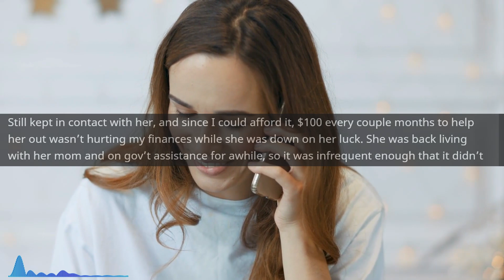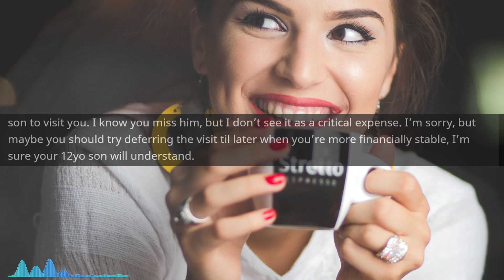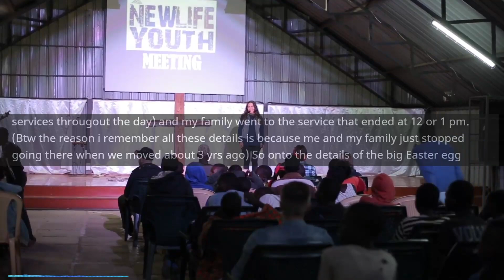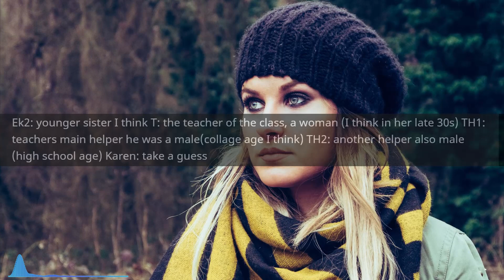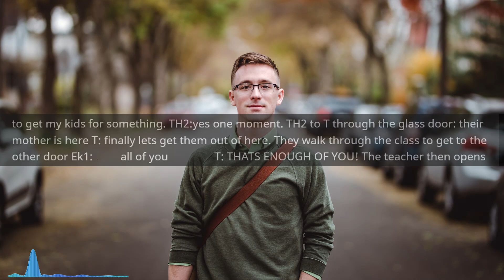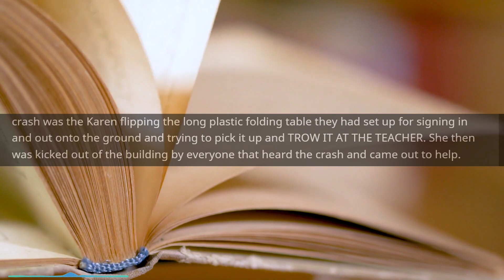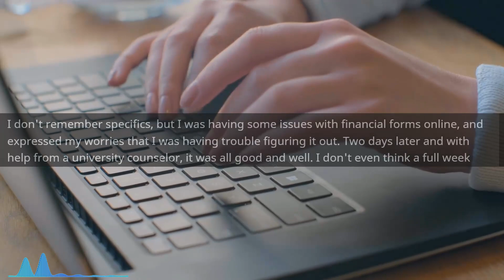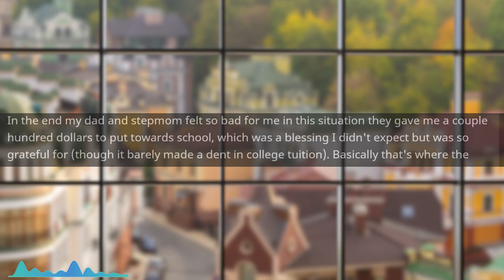Entitled Mom DEMANDS My Allowance